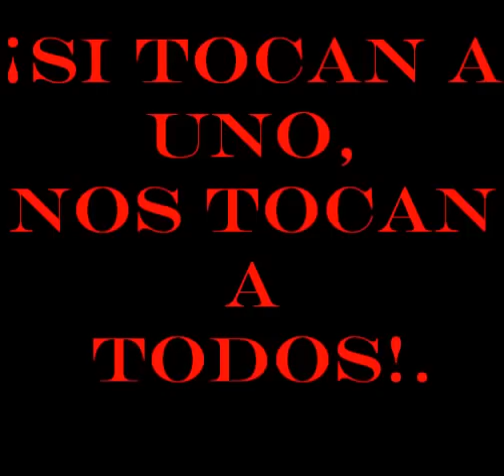Si tocan a uno nos tocan a todos!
Konectando Batallones Femeninos con Zapatillas Proletarias::::: Compartiendo esta rola escrita en base a la Sexta Declaración de la Selva Lacandona. Con la gráfica de los Tlakuilos y el trabajo colectivo del circo mistiko.